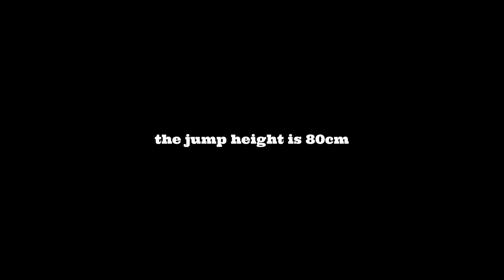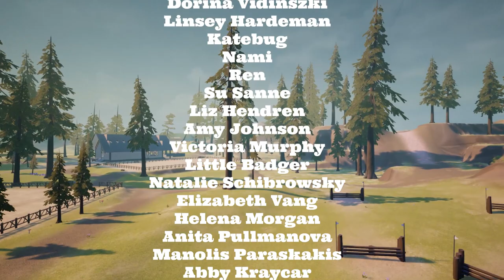Riding a PONY vs HORSE? 🐴 | New Horse Game In Making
This is a new horse game in the making that for now goes by the working title "Horsegame.exe".